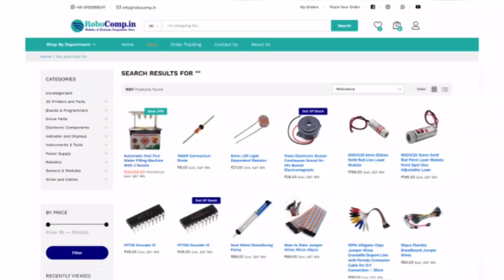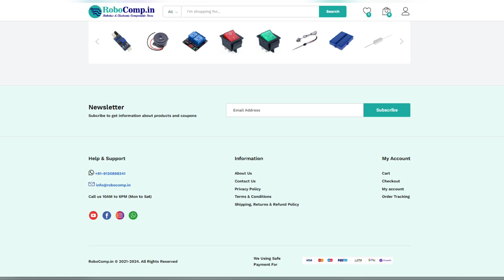How to make Metal Detector Circuit using BC547 Transistor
How to make Gold Finder Circuit
Required Components:-
1) BC547 NPN Transistor
2) 100K Potentiometer
3) 2.2K Resistor
4) 10nF Capacitor
5) 22pF Capacitor
6) 5V Buzzer
7) Copper Wire

How to make Metal detector Switch Projects
How to make Science Project for beginners
How to make BC547 Transistor for beginners
How to make BC547 NPN Transistor projects
How to make BC557 PNP Transistor projects
How to make Electronic Project for beginners